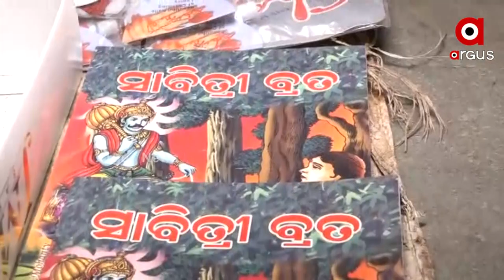ରାତି ପାହିଲେ ସାବିତ୍ରୀ ଅମାବାସ୍ୟା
ସ୍ଵାମୀ ହିଁ ସ୍ତ୍ରୀର ସର୍ବସ୍ଵ। ସ୍ଵାମୀଙ୍କର ଉତମ ସ୍ଵାସ୍ଥ୍ୟ ଓ ନିରାମୟ ଜୀବନ କାମନା କରି ସଧବା ନାରୀମାନେ ଜ୍ୟେଷ୍ଠ ମାସ ଅମାବାସ୍ୟାରେ ସାବିତ୍ରୀ ବ୍ରତ ପାଳନ କରିଥାନ୍ତି । ଏହି ବ୍ରତରେ ନାରୀମାନେ ସାବିତ୍ରୀ, ଯମଦେବ ଓ ସତ୍ୟବାନକୁ ପୂଜା କରିଥାନ୍ତି । ଯାହାକୁ ନେଇ ଆସନ୍ତାକାଲି ସାବିତ୍ରୀ ବ୍ରତ ।